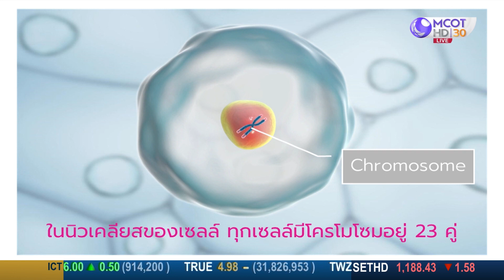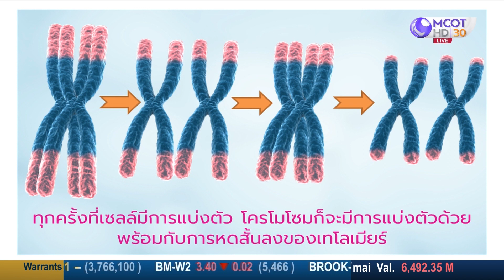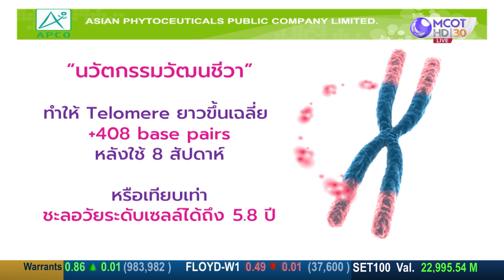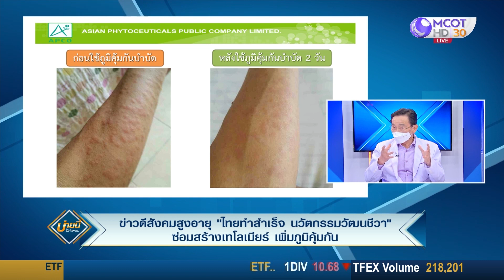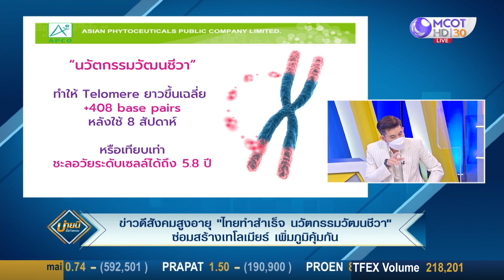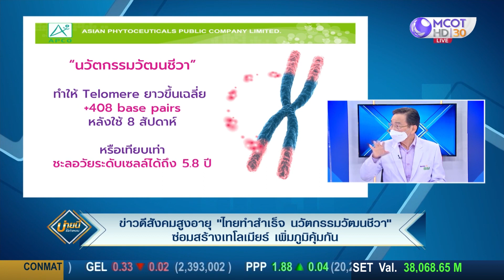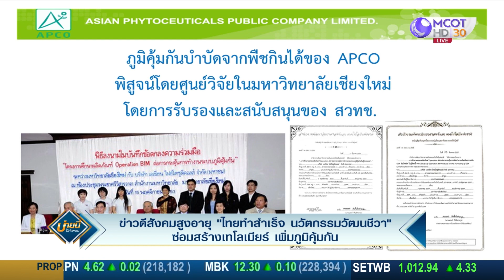(คลิปเต็ม) นวัตกรรมวัฒนชีวา ซ่อมสร้างเทโลเมียร์ เพิ่มภูมิคุ้มกัน | บ่ายนี้มีคำตอบ (8 เม.ย. 65)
บ่ายนี้มีคำตอบ | 8 เม.ย. 65 65 On Air
ข่าวดีสังคมสูงอายุ ไทยทำสำเร็จ นวัตกรรมวัฒนชีวา ซ่อมสร้างเทโลเมียร์ เพิ่มภูมิคุ้มกัน